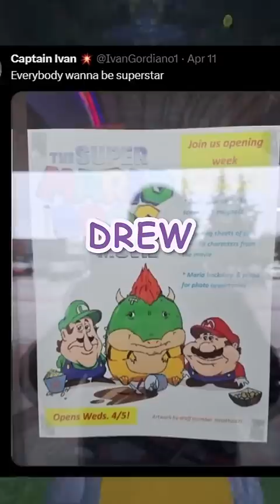MINECRAFT READING YOUR WEIRD COMMENTS😱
I read your comments about Mario in the new Super Mario Bros Movie?!